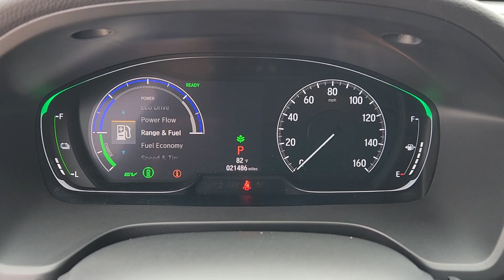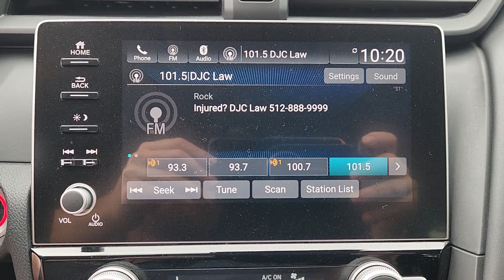2019 Honda Insight EX by Thomas